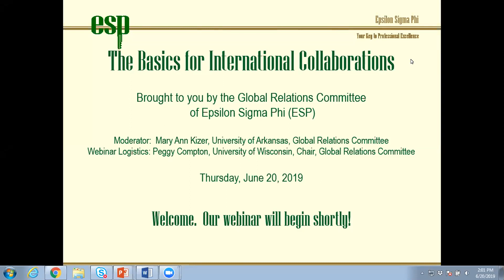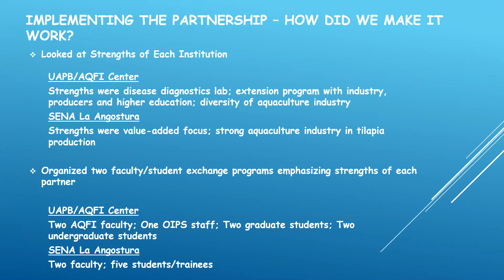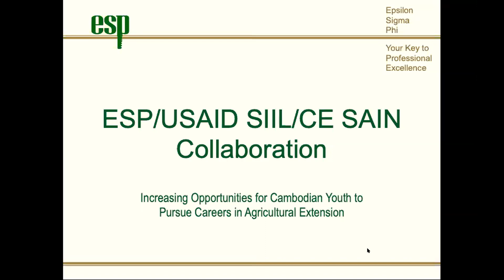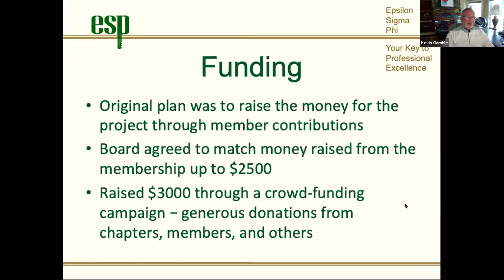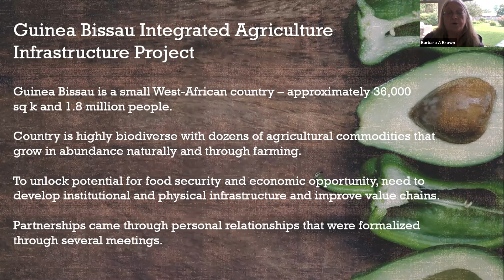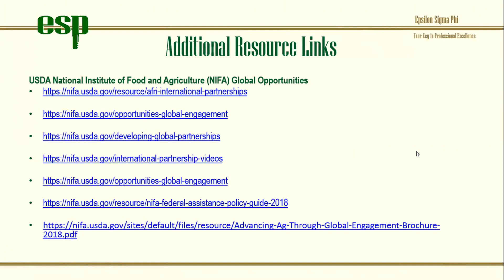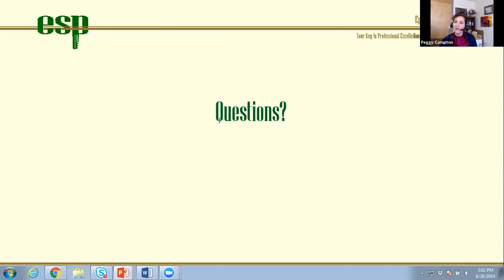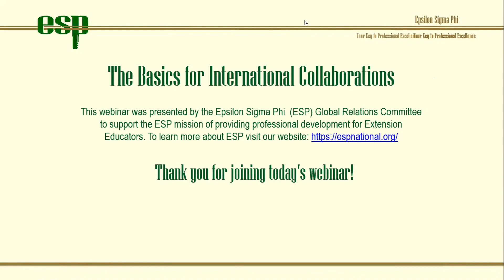The Basics for International Collaborations - An ESP Webinar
Epsilon Sigma Phi Professional Development Webinar - June 2019.

Numerous opportunities exist for Extension Professionals to participate in International Collaborations. In this webinar, sponsored by the National ESP Global Relations Committee, you will gain knowledge that will help you succeed in global engagements, build professional partnerships, and expand your international opportunities.

Presenters will include:

Dr. Herbert E. Quintero, Ph.D., Extension Aquaculture Specialist and Dr. Pam Moore, Associate Dean for Global Engagement, University of Arkansas at Pine Bluff.

ESP Life Member Barbara Brown and representatives from the Clemson University Partnership with South Carolina Farmer, North and South Carolina For-Profit and Non-Profit Business, and the Government of Guinee Bissau.

Kevin Gamble, Global Relations Committee member involved in several international projects and programs.

Presenters will highlight their partnership specifics including: How the partnership was initiated and implemented, priority outcomes of the partnership and funding mechanisms for international experiences.